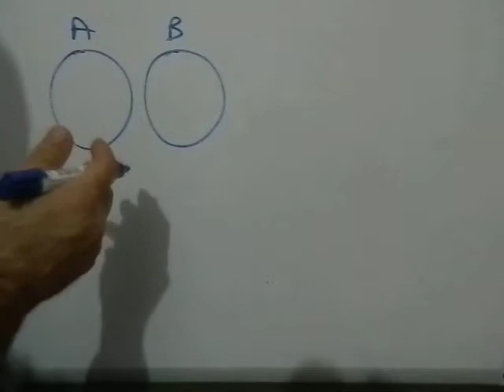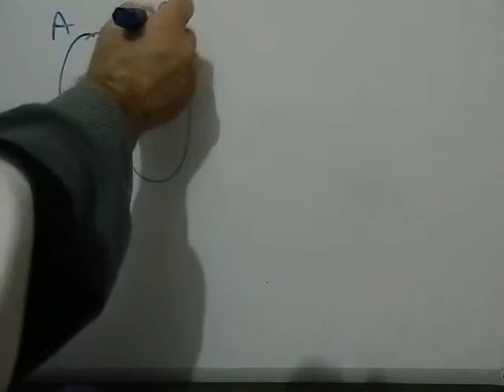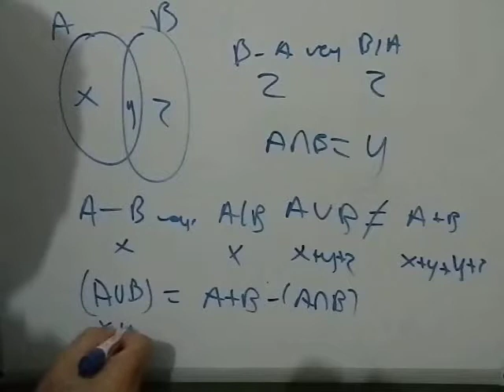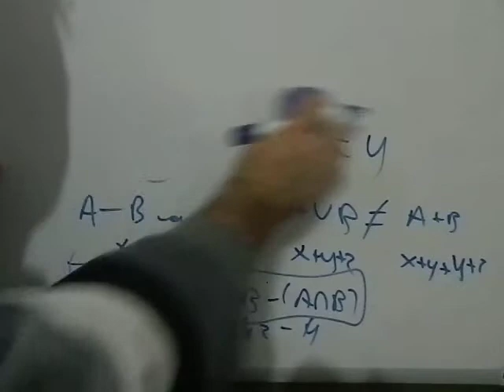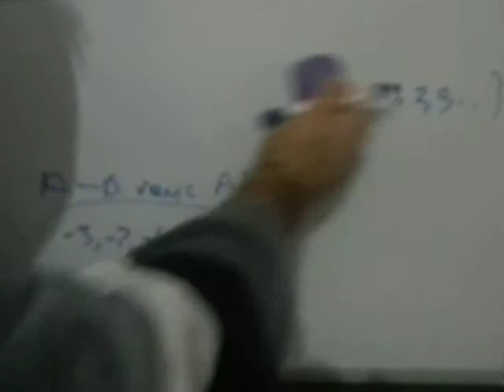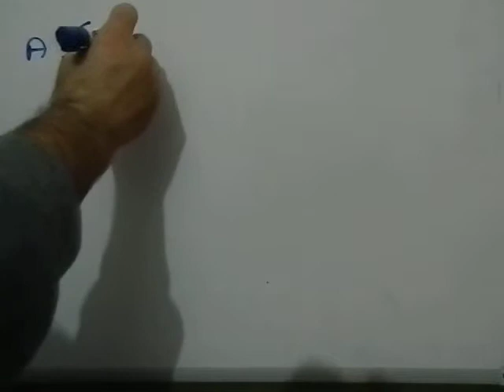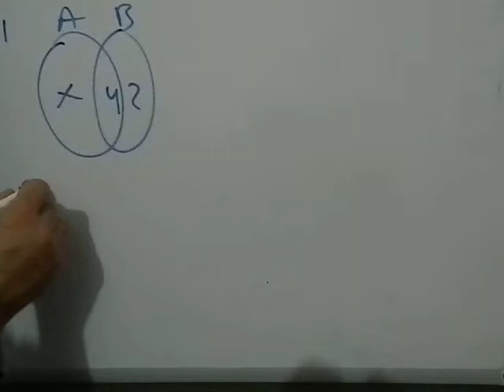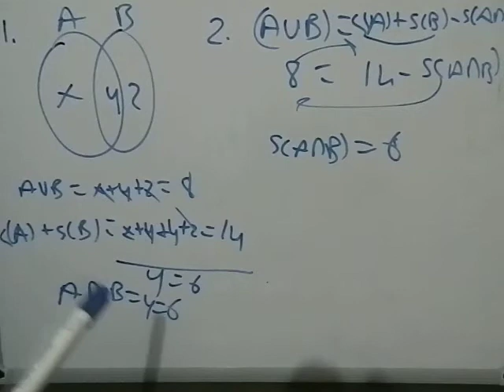KÜMELER ÖRNEKLER 10